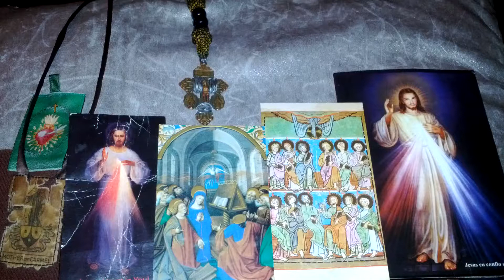153 Powerful Holy Rosary Come Holy Spirit Novena (Holy Rosary 107)